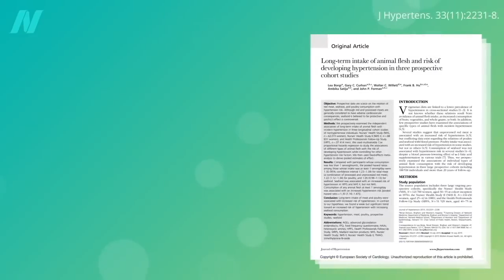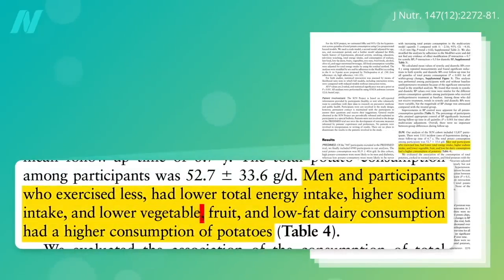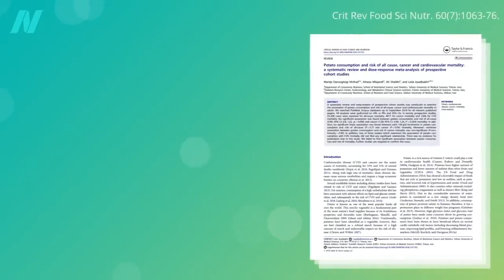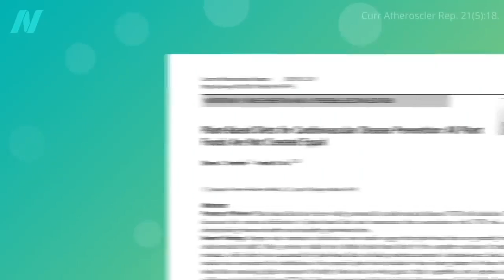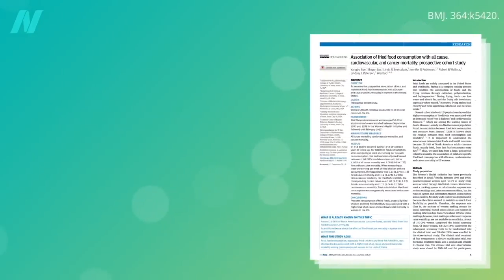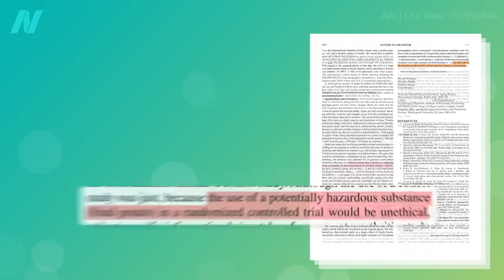Potato and High Blood Pressure: What You Need to Know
This video talks about whether potatoes can increase risk of high blood pressure and death.